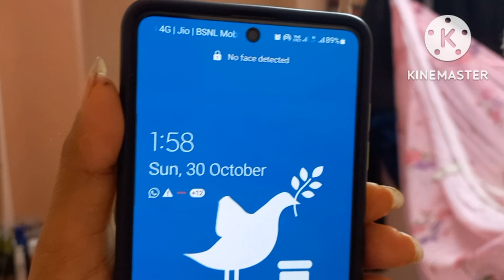আজকে সারাদিন ভাইদের সঙ্গে খুব মজা করে সময় কাটালাম @saptadipadailyvlog